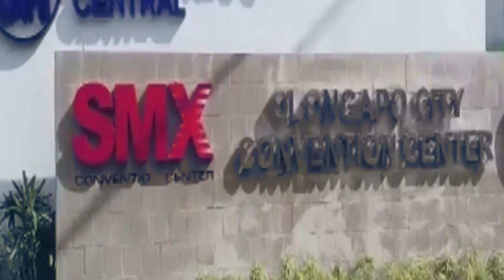Entrepreneurial Mind-setting with Armand Bengco at SM Olongapo